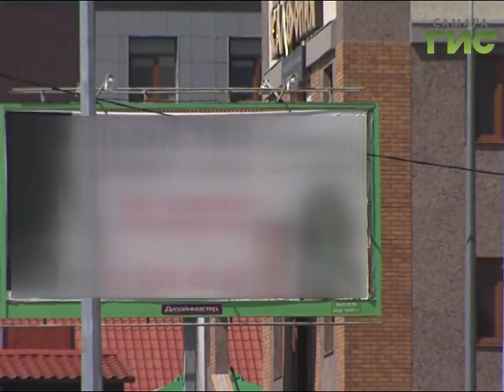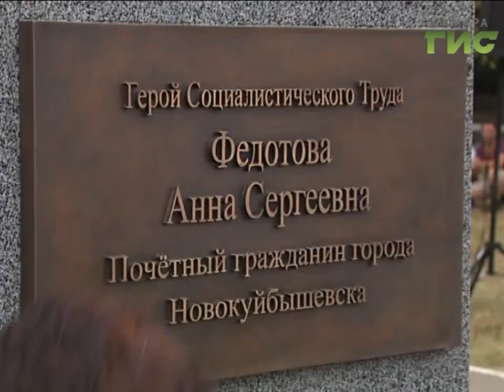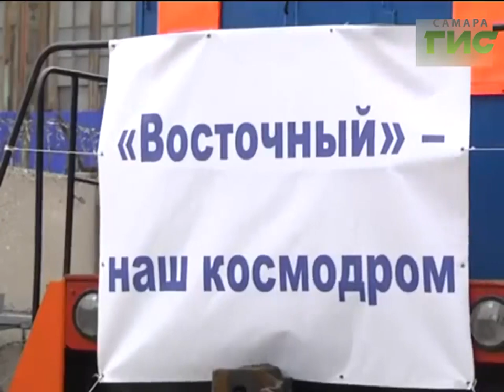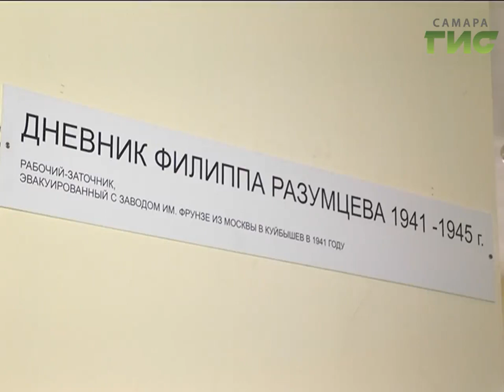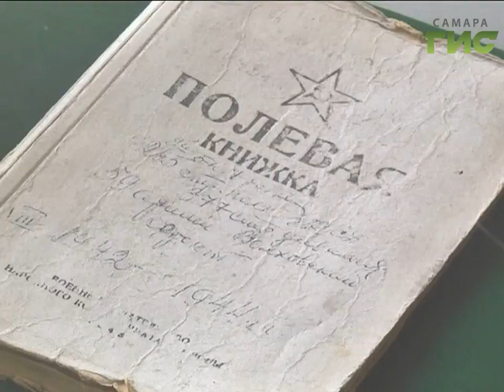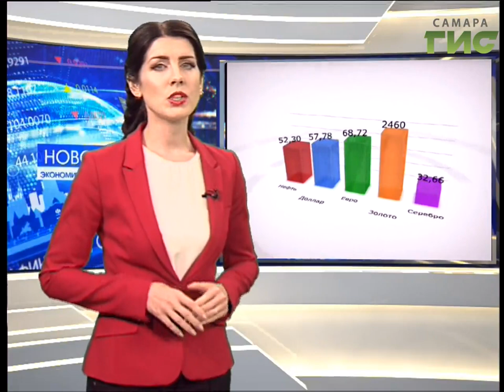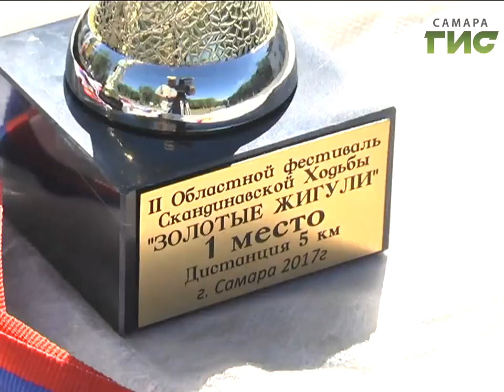«События» от 04.09.2017 (вечер)